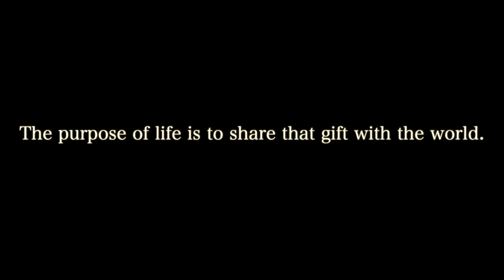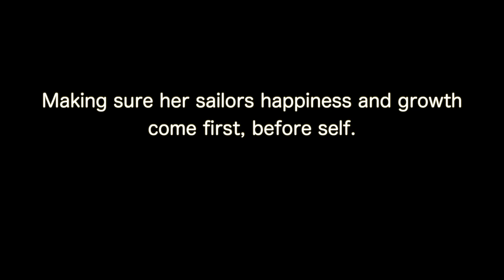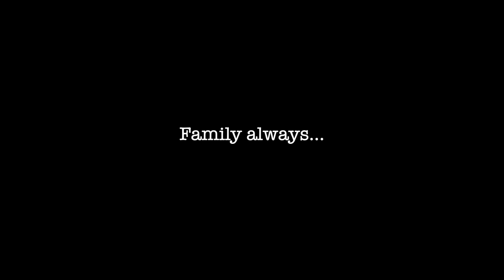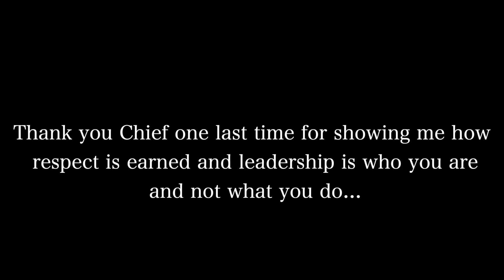Chief Swarts Dedication...